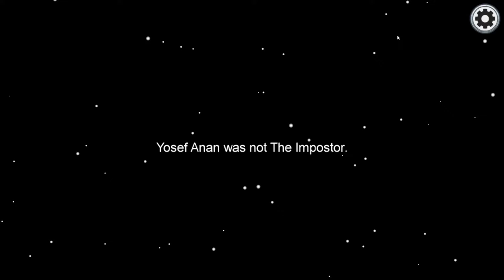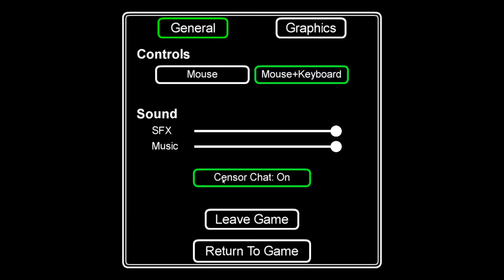Among Us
Yosef Anan#9239